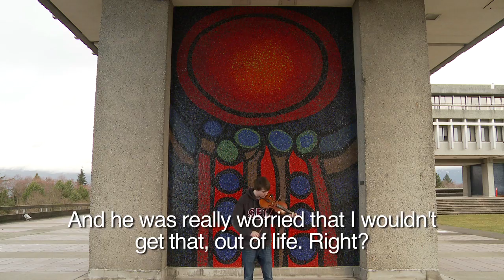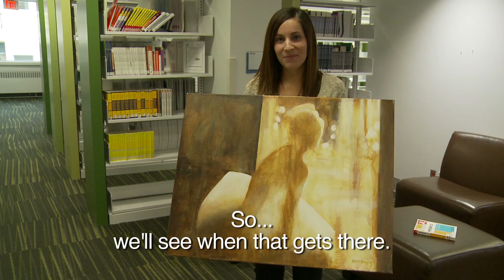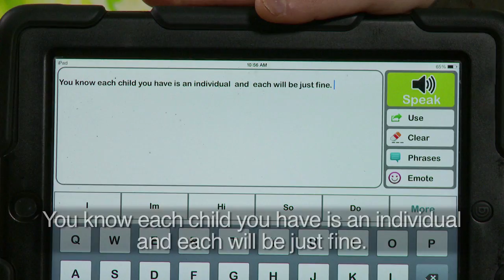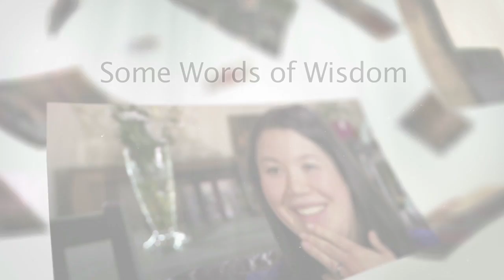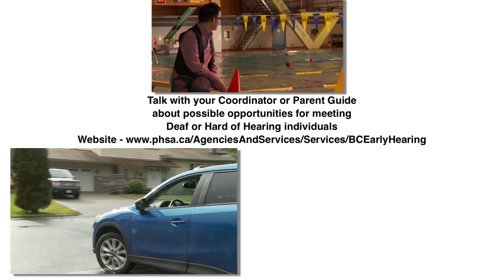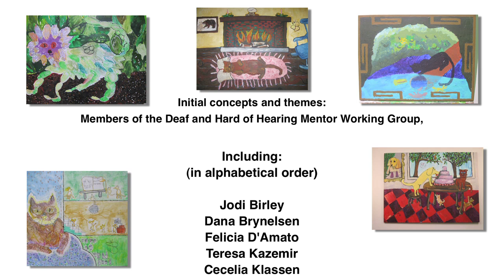BC Early Hearing Program - Nice to Meet You (English)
This video introduces parents to young deaf and hard of hearing individuals who come from different backgrounds and have had a range of experiences.

One thing they share in common is that they are “experts” in being raised as a deaf or hard of hearing person. They are delighted to share their stories with you. These young deaf and hard of hearing individuals talk about their interests and passions, their educational experiences, their use of technology, and the important ways their parents helped them. In the final section of the video, they provide thoughtful advice for parents of babies and young children recently identified as deaf or hard of hearing.

BC Early Hearing is a program of the Provincial Health Services Authority.